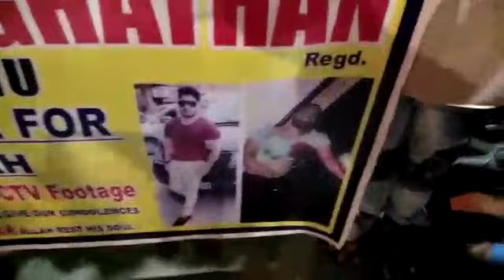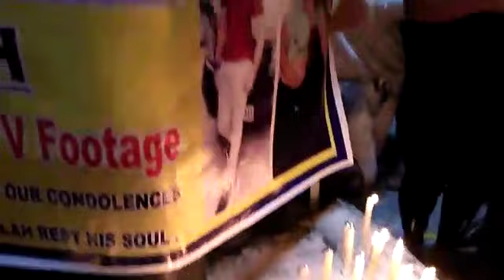Dogra sanghathan president demand in justice for murfad shah